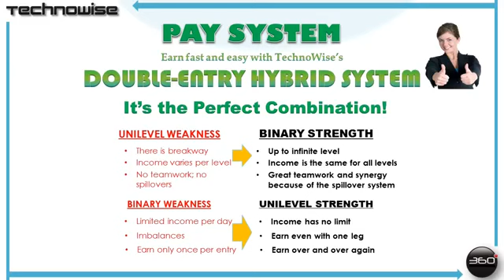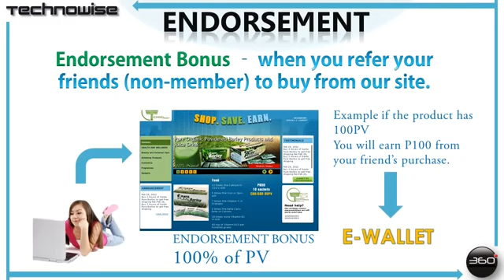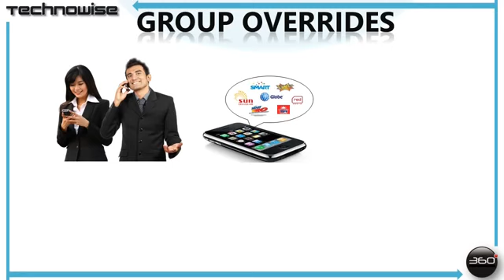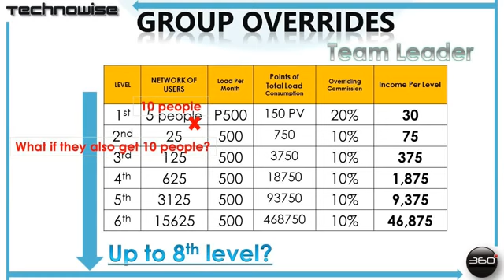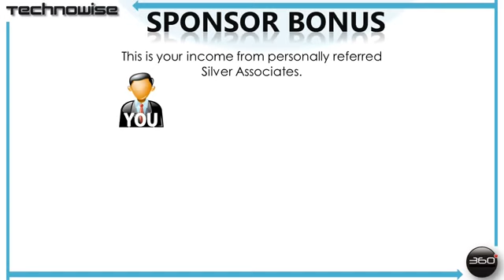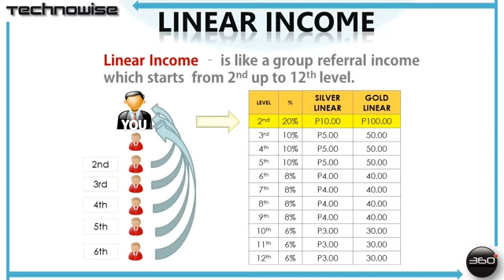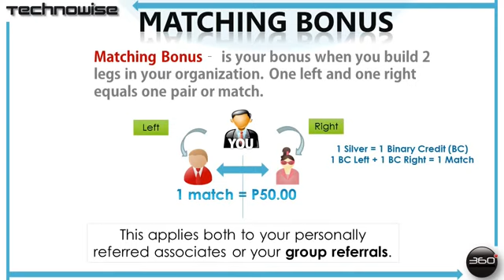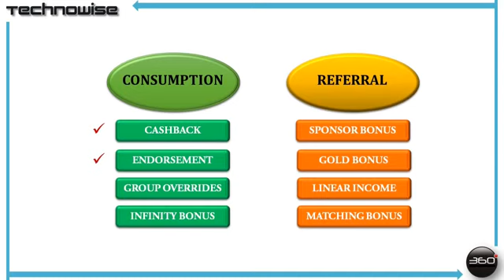Technowise 360 Amazingly Affordable Yet A Brilliant Millionaire Making System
Technowise 360 Inc is an e-commerce
business platform that recommends and
sells highly-effective and best-selling
products in the market today and the first
to use a multi-level referral marketing
system to reward its members and loyal
customers.

PAALALA:

Para po sa mga mahilig
magshopping ito po ang
magandang product para sa
inyo click lang po ang website
sa baba.